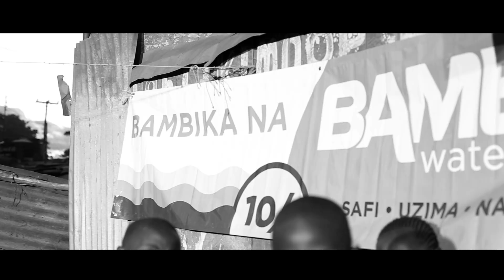BAMBOO - TOO MUCH POTENTIAL(Official Video)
MUSIC VIDEO BY BAMBOO PERFORMING TOO MUCH POTENTIAL.
AUDIO BY FULLHOUSE MUSIC (ACE ON THE BEATS)
VIDEO BY MYSTERIUM INC.
CHOREOGRAPHY BY DETOUR DANCE CREW

This recording was made with the intent that those who feel low in life in any way shape or form really need to know one thing. In each and every human being there is tremendous potential to do more than we ever imagined. The worst thing about the cemetery is that it is filled with untapped potential that we will never see. This single was created to inspire that potential within the heart and mind of the listener to do something with their lives despite whatever storm they may be going thru. If this storm does not break you, it will make you and then take you to the next level in life. So pass this test and graduate in life! God bless you all and be sure to spread this message to someone who needs to hear it!!